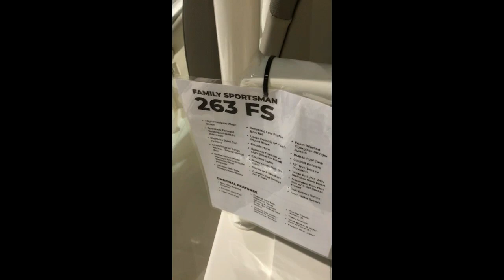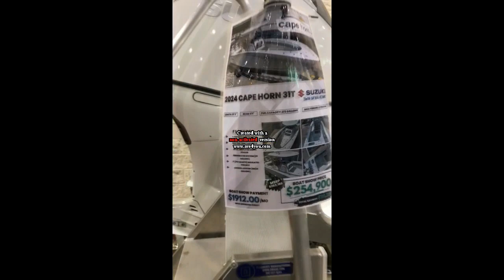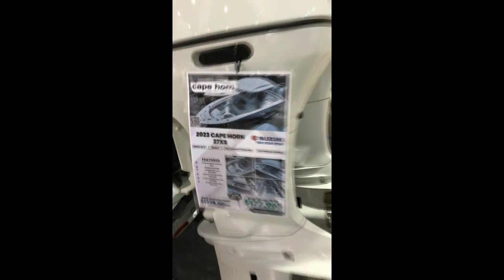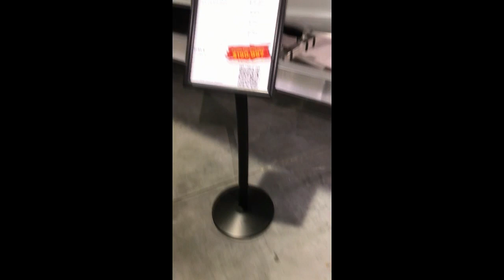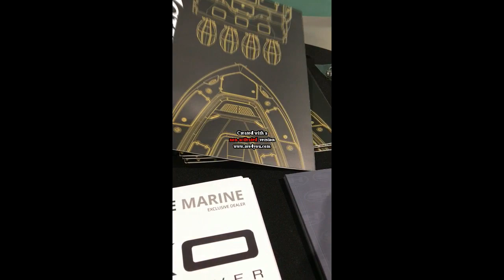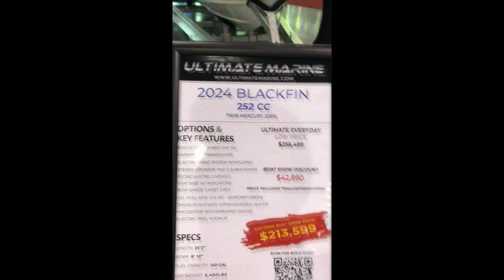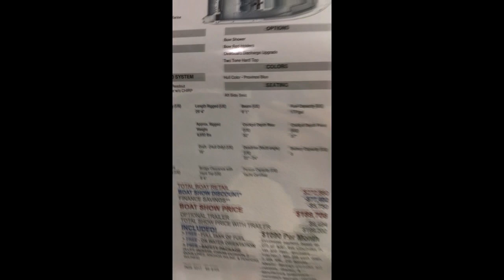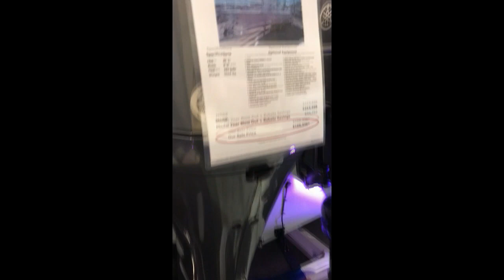2023 Daytona Beach Boat and Home&Gardens Show; Time for some big boy toys